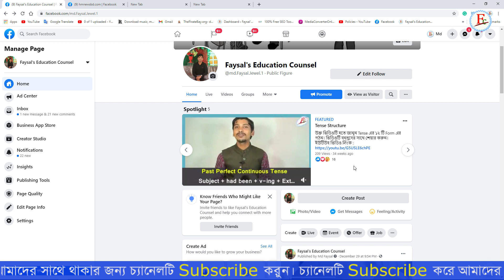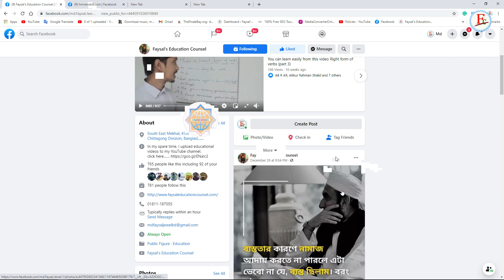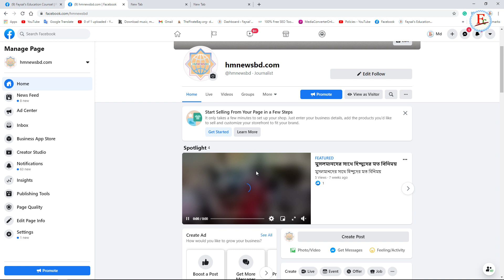Spotlight video add on facebook page | how to add Spotlight Video | faysal jewel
You can learn from this video how to add a spotlight video on the Facebook page/ how to add Spotlight Video. Many peoples do not know about this process.
When we are the new create a new Facebook page do not add to the spotlight video or do not add to the video spotlight video penal/templet. Transform this Facebook page into a professional. Then you have to work it out
You can choose the video page template to add to the Facebook page. Then you can add a spotlight video on your Facebook page.

change font style in mobile

rectangular screenshot

☑️ Anti-Piracy Warning…..